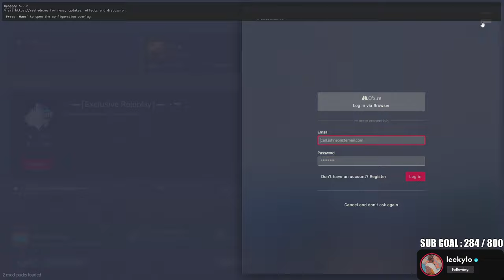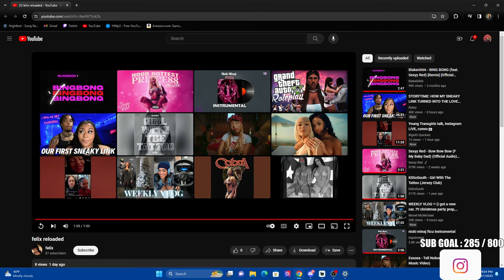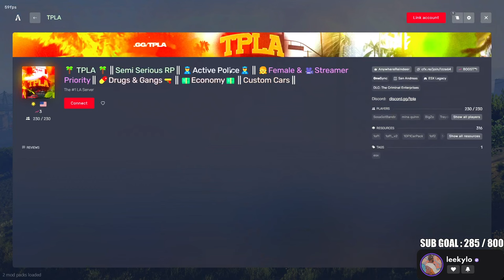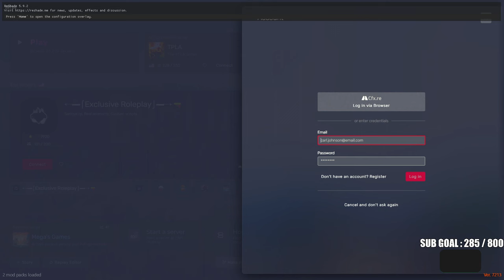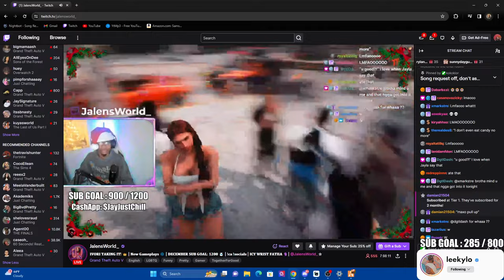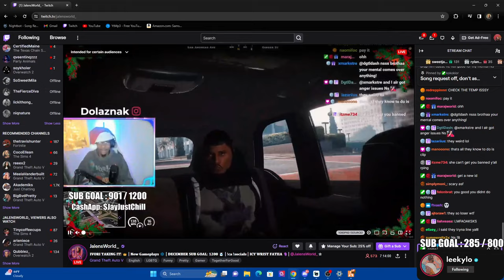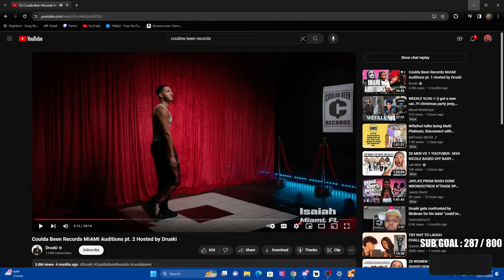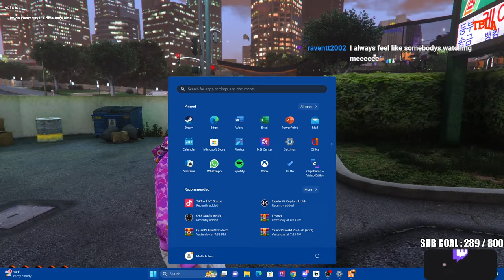LIFE OF KAYLEN JAMES EP.3 "WE GOT A STALKER?!?!?!?" | GTA RP | THE PALMS LA | LEEKYLO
HEY LO RIDAS , YALL LIKE THE NAME ? LOL. I HOPE YALL ENJOYED THE VIDEO AND THE CONTENT IVE BEEN PUTTING OUT! ☆

𝑷𝑪 𝑺𝑷𝑬𝑪𝑺

𝑪𝒀𝑷𝑬𝑹𝑷𝑶𝑾𝑬𝑹 𝑮𝑨𝑴𝑰𝑵𝑮 𝑴𝑨𝑺𝑻𝑬𝑹 𝑷𝑪
𝑨𝑴𝑫 𝑹𝒀𝒁𝑬𝑵 7 5500
𝑵𝑽𝑰𝑫𝑰𝑨 3060 𝑻𝑰 𝑮𝑹𝑨𝑷𝑯𝑰𝑪𝑺 𝑪𝑨𝑹𝑫
32 𝑮𝑩 𝑪𝑶𝑺𝑺𝑨𝑰𝑹 𝑹𝑨𝑴
1𝑻𝑩 𝑺𝑺𝑫 , 500 𝑯𝑫𝑫
𝑬𝑳𝑮𝑨𝑻𝑶 𝑿𝑳𝑹 𝑾𝑨𝑽𝑬 𝑰𝑵𝑻𝑬𝑹𝑭𝑨𝑪𝑬.